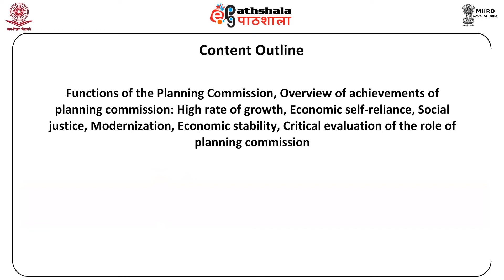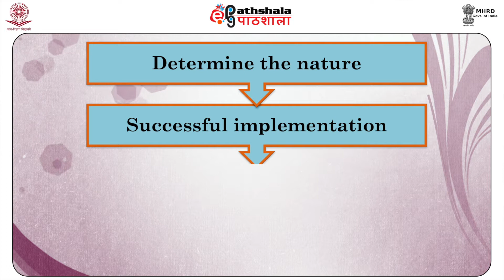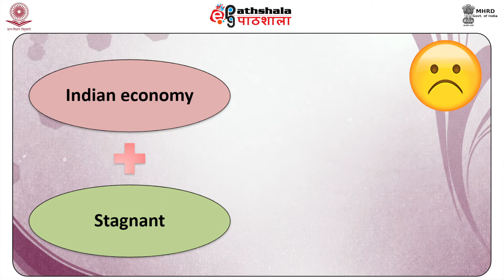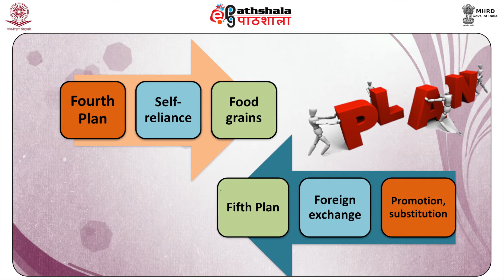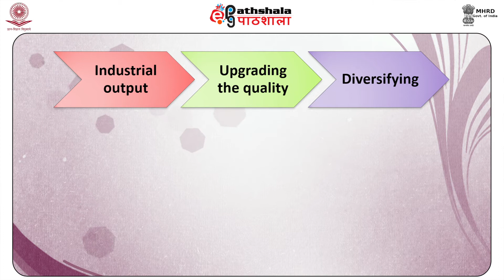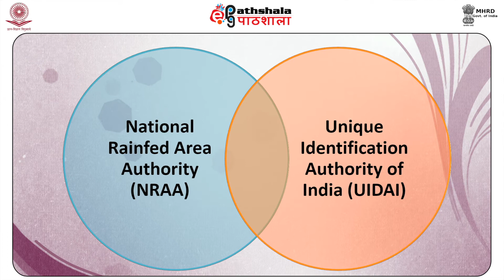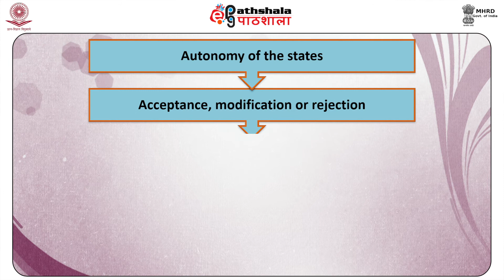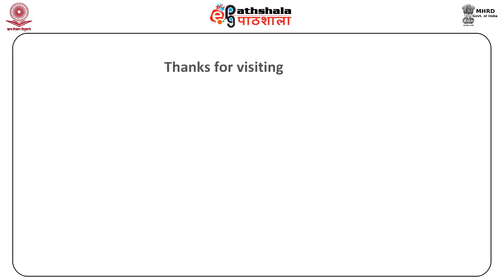M-07. Role of Planning Commission